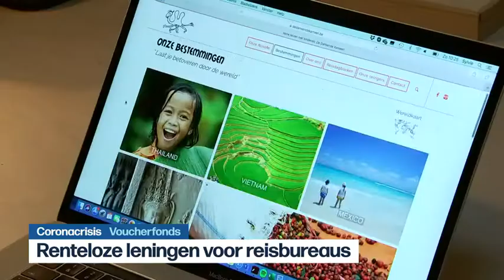VRT | Het journaal - zondag 31 januari 2021 om 18:04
Het journaal update van zondag 31 januari 2021.